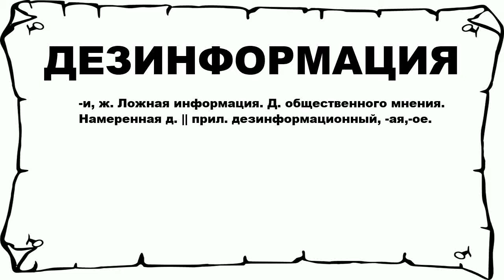ДЕЗИНФОРМАЦИЯ - что это такое? значение и описание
Хочешь знать что значит ДЕЗИНФОРМАЦИЯ? тогда слушай до конца.

 -и, ж. Ложная информация. Д. общественного мнения. Намеренная д. || прил. дезинформационный, -ая,-ое.